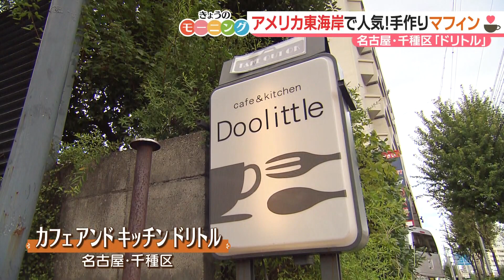アメリカ東海岸で人気の手作りマフィンモーニング【東海３県・モーニングにメ～ロメロ！】Collection No.１５８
名古屋市千種区にある、「カフェ アンド キッチン ドリトル」

シックで、おしゃれな雰囲気。ちょっとオトナな空間で、食事が楽しめるカフェです。

そんなお店の、いちおしモーニングは？

運ばれてきたのは、マフィンプレートです。

アメリカンなモーニングをイメージした、プレートメニュー。

こだわりは、アメリカ東海岸で人気という「グローリーマフィン」。

にんじん、クルミ、ココナッツなどを混ぜた、手作りマフィンで、栄養たっぷり。

香ばしい風味と、やさしい甘さが特長です。

さらに、フルーツや、たっぷりのサラダ、マッシュポテト、自家製のジューシーなソーセージもセットなんです。

■取材先
カフェ アンド キッチン ドリトル
住所：名古屋市千種区田代本通5-3 nuビル1Ｆ
営業時間： 9:00〜18:00
　　　　　※モーニングは9:00〜11:00 (L.O. 11:00)
定 休 日：木曜

紹介したモーニング：
モーニング グローリーマフィン プレート
1000円（ドリンク代込み）